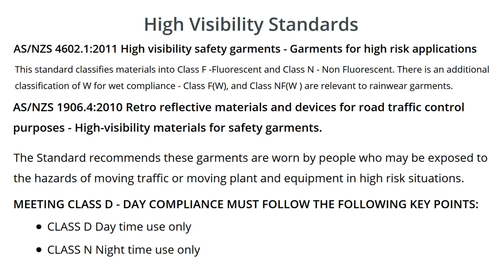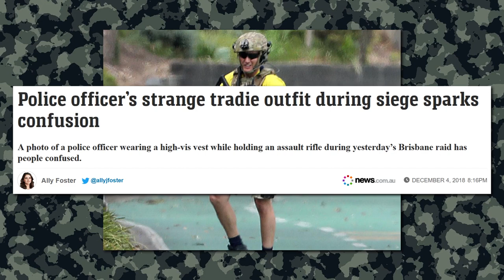The Yellow Vest Is Best (Mandatory High-Visibility Clothing for Everyone!)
Australians love personal protective equipment. We have helmets, gloves, boots, ear plugs, safety glasses, face shields, masks, prophylactics. But by far the most ubiquitous piece of safety equipment, at least in my opinion, is the high-visibility yellow vest or jacket. These things are everywhere! Cleaners wear them. Groundsmen wear them. Repairmen wear them. Truck drivers wear them. Teachers in the playground wear them. Posties wear them. Builders wear them. Workers in supermarkets now wear them. The guys collecting the shopping trolleys wear them. Everywhere I go, people are wearing yellow vests. But the most amusing people to wear yellow vests, are soldiers dressed in camouflage. Does anybody else find that amusing? Yeah, pretty much everybody wears bright yellow or orange high-visibility vests now, especially, politicians. Nothing beats wearing a suit, a tie, a helmet, and a high-visibility vest! They probably don’t have to wear them. They chose to wear them. Why? Because it’s a great photo op. It makes you look like a regular Australia. As I said in the title, “The Yellow Vest Is Best”.

Virtual gaming fun for all (Shop fast & free with eBay Plus. T&Cs apply)